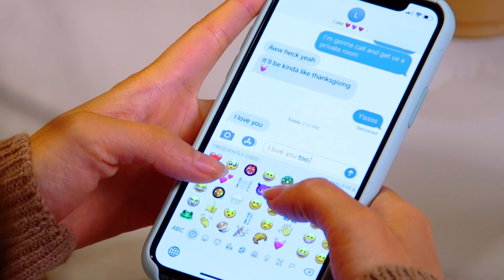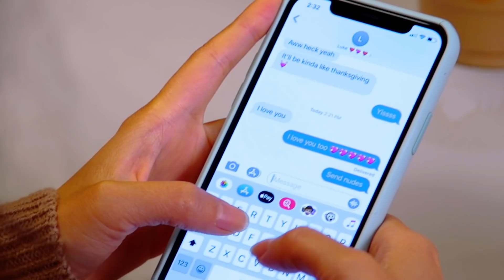Single vs In A Relationship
Whether you’re single or in a relationship, you probably think the grass is greener on the other side.

CREW
Directed By: Sarah Whittle, Brennan Iketani
Executive Producer: Ryan Finnerty
Head Writer: Monica Vasandani
Written By: Reed Brice, Lorraine DeGraffenreidt, Rekha Shankar, Phillip Walker, Cole Hersch, & Kurt Maloney
Editor: Mike Small
Production Manager: Alicia Gaynor
Production Coordinator: Nancy Azcona
Production Assistant: Jacqi Jones
DP: Brennan Iketani
Camera Operator: Kevin Rygg
Gaffer: Tim Baker
Sound Mixer: Greg Jones
Art Director: Cassie Vance
Art Department Assistant: Yasmeen Mughal
Set Dresser: Tayler Nicholson
Assistant Editor/DIT: Matt Duran
GFX: Brittany Metz
Content Manager: Kiana Parker
Stage Manager: David Hill
Executive Assistant: Sammie Miller